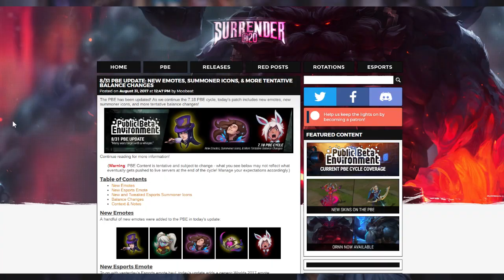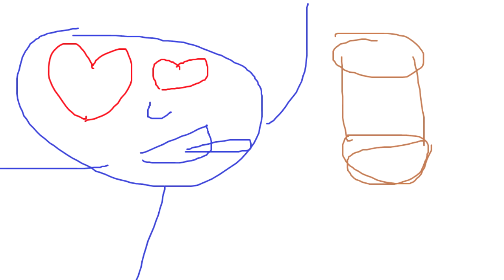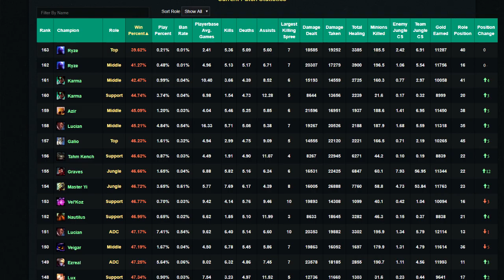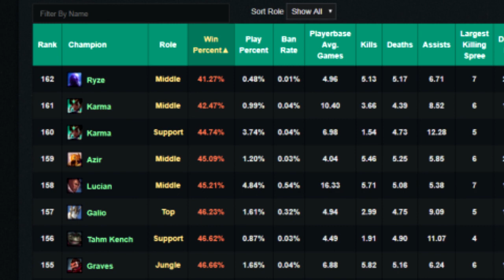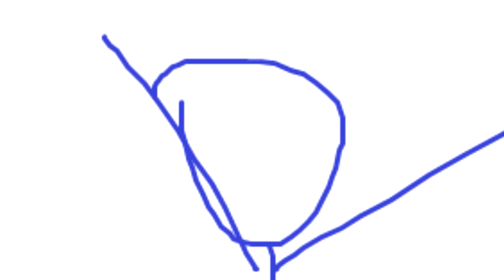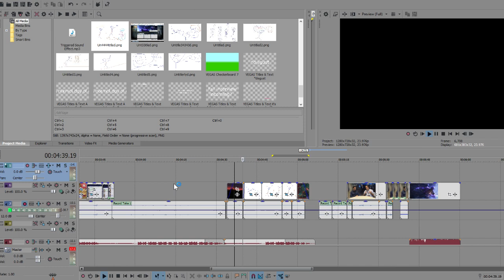Life of a Ryze Player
Do you want to talk or chill with me? Come to my discord server! we'll see there :)

▬▬▬▬▬▬▬▬▬▬▬ SUPPORT ▬▬▬▬▬▬▬▬▬▬

The greatest waste in the world is the difference between what we are and what we could become.
Ben Herbster